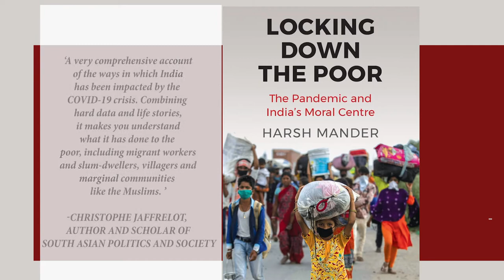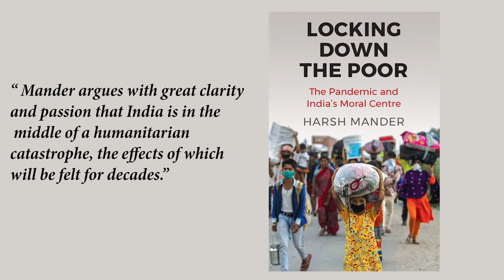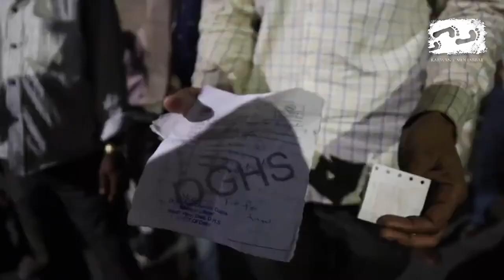Policy Inclusion Debate Series - The Uncaring Middle Class | Webinar | Karwan e Mohabbat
"It is one of the biggest humanitarian crisis this country has seen."
One year since the lockdown was announced and it's consequences are borne by millions even today. While the middle class was locked within the walls of their homes, millions were left to fend for themselves in a complete state of despair and havoc.
Where does the middle class stand? How far could we have gone to help those in need?
Watch the complete discussion on the book 'Locking Down The Poor : The Pandemic and India's Moral Centre' with Author Harsh Mander and the moderator Githa Hariharan along with other speakers on 6th March, 2021.